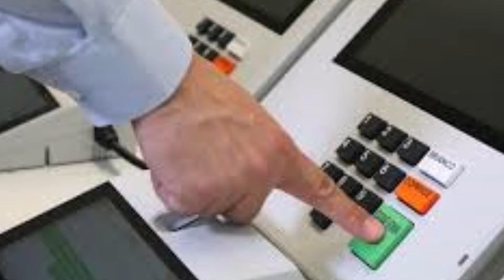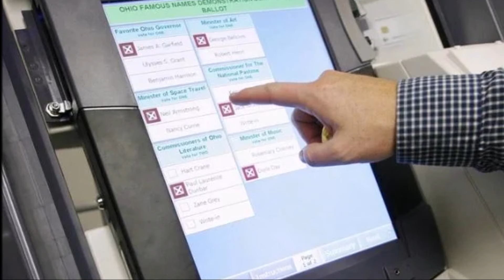AKP'yi Terletecek Haber. Seçmen Yumruğunu Masaya Vurdu! Ezdi Geçti!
Cumhurbaşkanı anketinde o isim rakiplerine fark attı. Seçmen yumruğunu masaya vurdu!